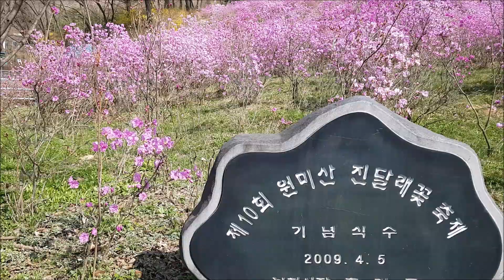[힐링채널 길과길] 봄을 기다리던 마음을 위로하는 희망의 꽃...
원미산 진달래 축제